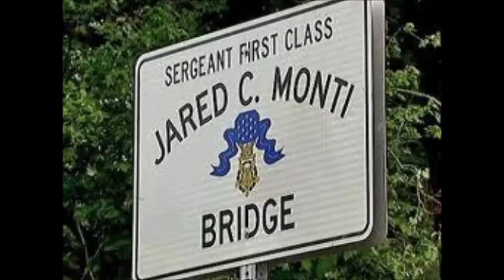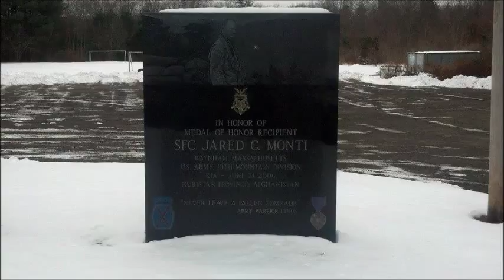Jared C.. Monti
In Honor of a Hero